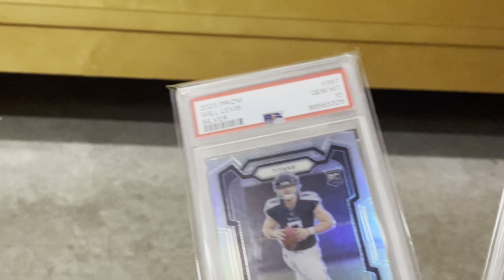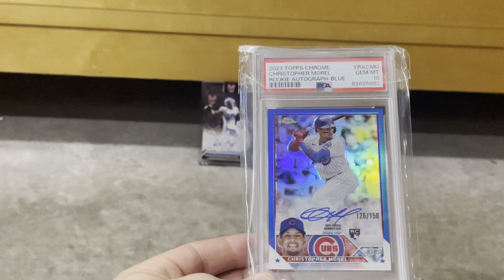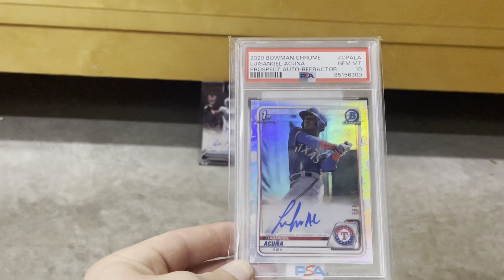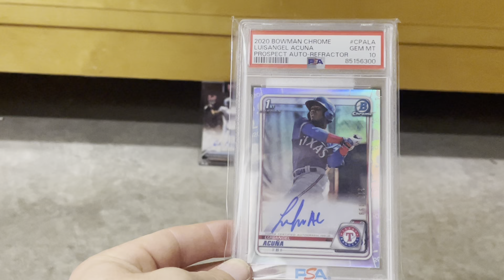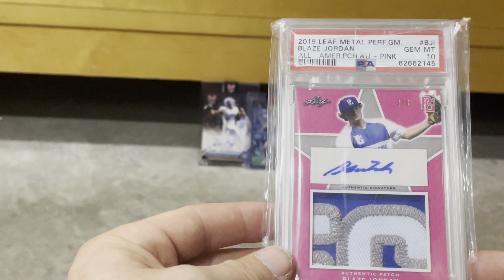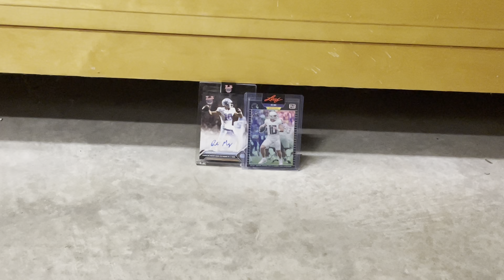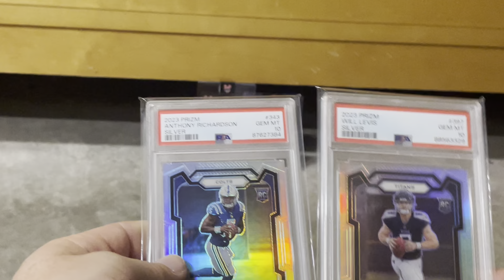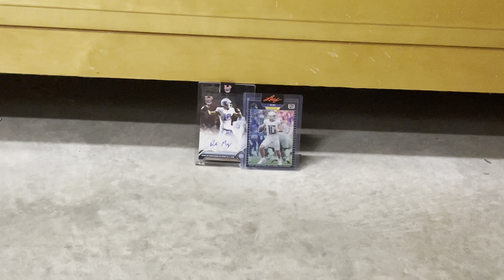My Sports Card Goal - Trying to be one step ahead of most - Tuesday Chit Chat about selling cards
Good day everybody!  Not rocket science, but my plan regarding selling cards today and in the future is in this video.  What strategies / players do you guys have going on ?